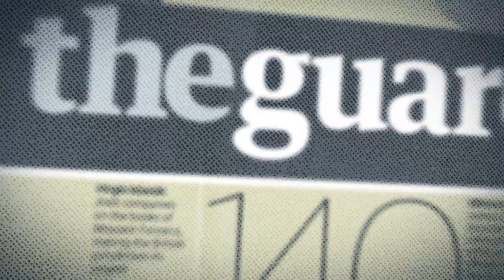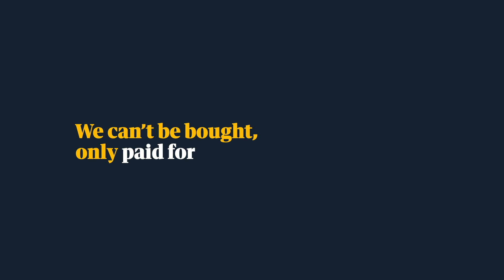Obsessive, illuminating, high-stakes: why investigative journalism matters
An ensemble cast of Guardian reporters and editors reflect on why investigative journalism is so important for a healthy democracy and what it feels like, on a more personal level, to be going up against powerful governments, tax-dodging billionaires, institutional racism, human rights abuses and more